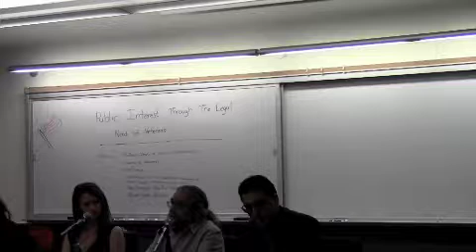Public Interest Law Through the Legal Needs of Veterans